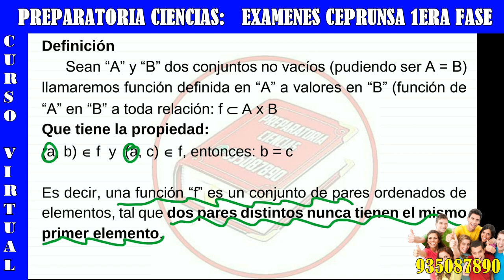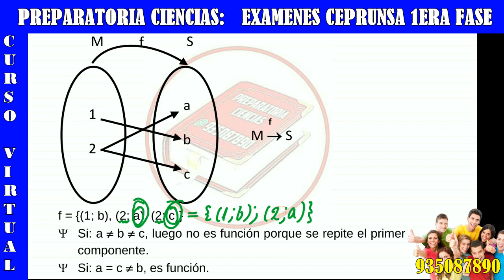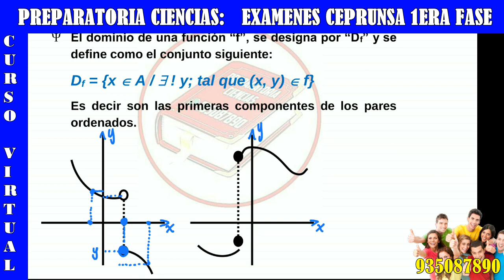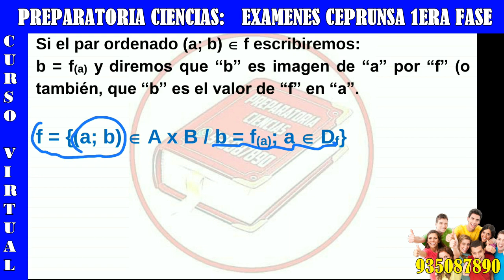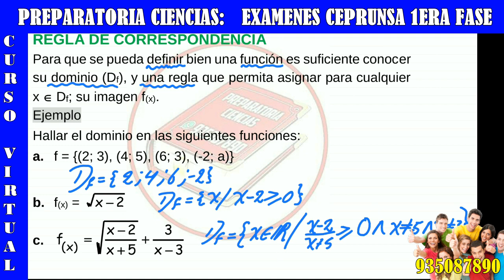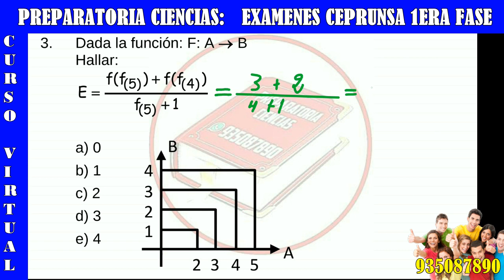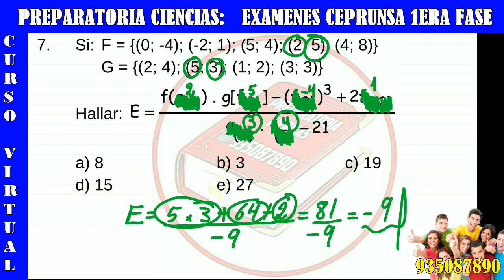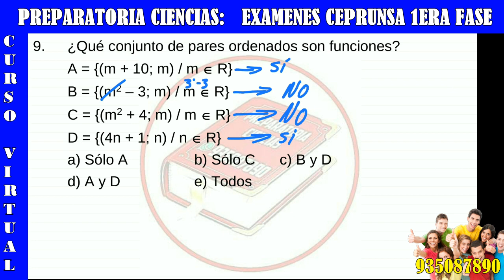038 DEFINICIÓN DE FUNCIÓN, DOMINIO Y RANGO DE UNA FUNCIÓN, INTERPRETACIÓN GRÁFICA, PROBLEMAS RESUELT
Somos la academia VIRTUAL PREPARATORIA CIENCIAS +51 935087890: Especialistas en los temas de Algebra, Aritmética, Geometría, Trigonometría, R. Matemático, Física, Química.

• Lunes a sábado 6pm a 8:30pm
• EXAMENES SIMULACROS los domingos.
• Técnicas de aprendizaje sábados 12pm